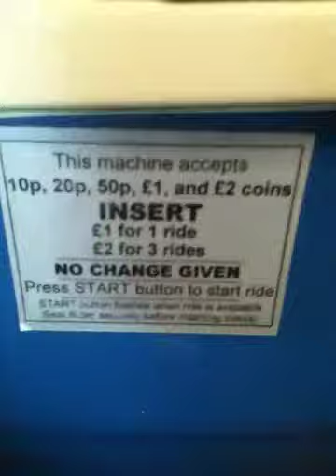Elias is exciteddd!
We went to Corley Services on the way to Manchester, and he found an Iggle Piggle boat coin-op ride!